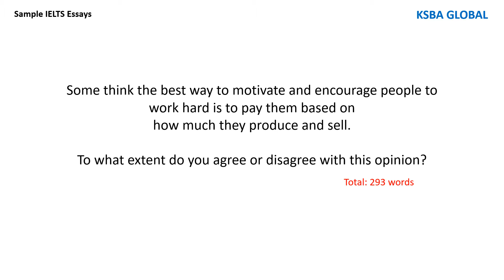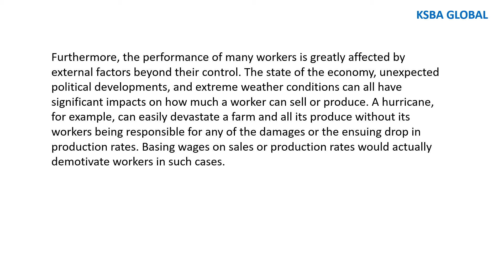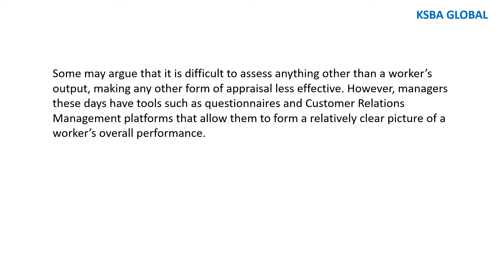(7) IELTS Sample Essays - Agree / Disagree Type Questions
Some think the best way to motivate and encourage people to work hard is to pay them based on
how much they produce and sell.

To what extent do you agree or disagree with this opinion?

☆ Happy Learning!